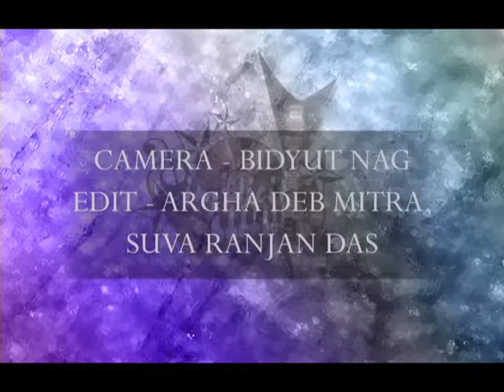SIDHU (CACTUS) PROMOTIONAL BYTE FOR SIMPLICITY BY SOURAV RAKSHIT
SIMPLICITY, a musical project by SOURAV RAKSHIT which is tribute to under privilege children of our society where many many celebrities included for this novel cause. If any kind of gain from it that will be goes to help of them.